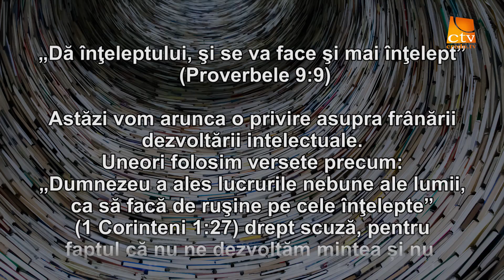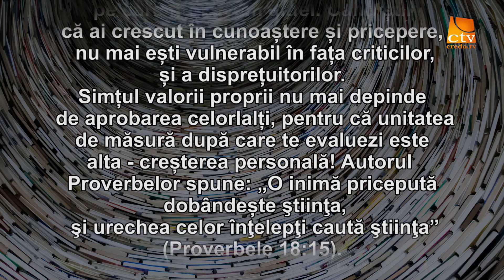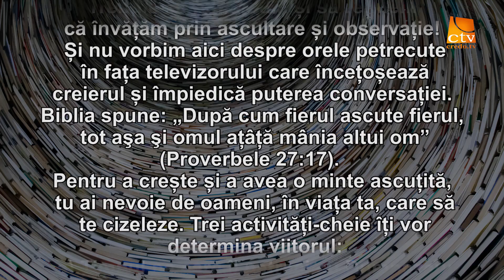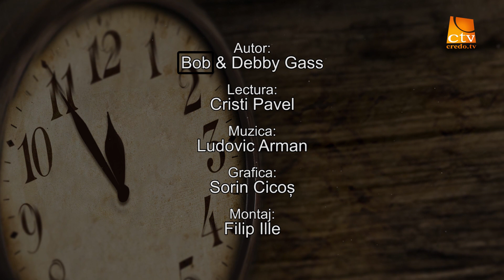Cuvantul Lui Dumnezeu pentru Astazi - 22.03.2021